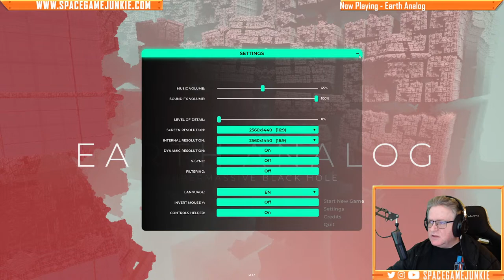Earth Analog - Finally Getting Its Due?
Friends, after a somewhat rocky start, I've decided to finally give the space and planetary exploration game Earth Analog a whirl.
Game Provided By: Dev-provided copy